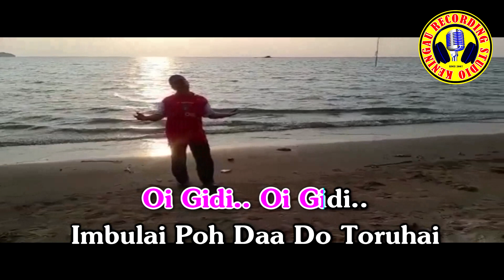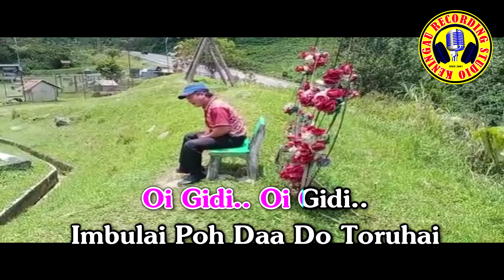LANGADON GINAWO KU - Marius Maning (Lyric Video)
Artis : MARIUS MANING
Studio : KENINGAU RECORDING STUDIO